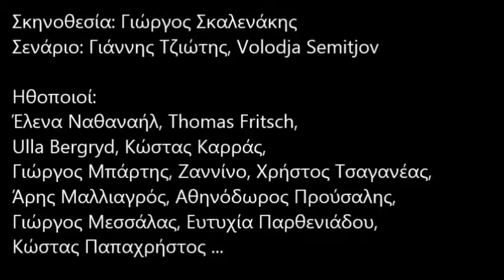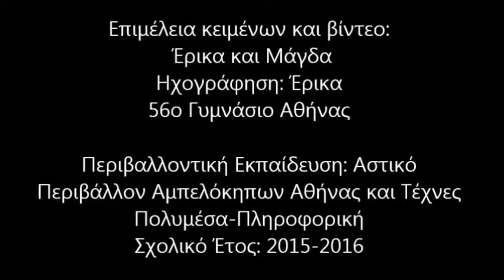Αμπελόκηποι Αθήνας και Κινηματογράφος: Επιχείρηση Απόλλων (1968) με το σχετικό βίντεο…